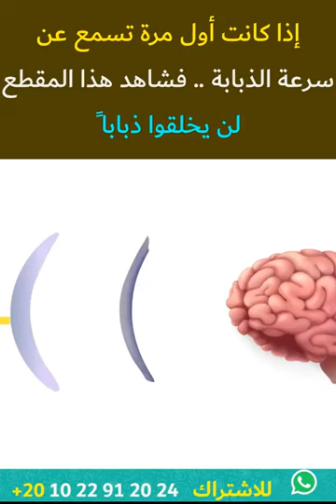إذا كانت هذه أول مرة تسمع بها عن سرعة الذبابة فشاهد هذا الفيديو